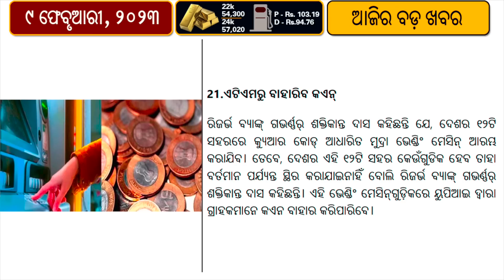RBI hikes repo rate//Lucknow to be renamed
The Monetary Policy Committee of the Reserve Bank of India (RBI) hiked repo rate by 25 basis points to 6.5 per cent, Governor Shaktikanta Das announced on Wednesday (February 8). The RBI has increased repo rate by a cumulative 250 basis points since May last year.
“Rate hike of 25 basis points is considered appropriate at this juncture. Monetary policy will remain agile and alert to inflation,” Das said.
The interest rate that the RBI charges when commercial banks borrow money from it is called the repo rate.
Bhadohi (Uttar Pradesh) [Indian], February 8 (ANI): Uttar Pradesh Deputy Chief Minister Brajesh Pathak made a statement about the demand to change the name of Lucknow and said that it is well known about Lucknow that it was the city of Laxman. The government will update about the situation regarding the name change said the Dy CM Brijesh Pathak reached the Bhadohi tour on Wednesday.